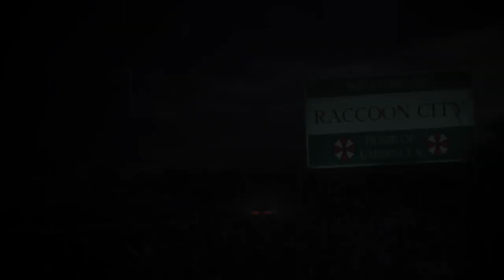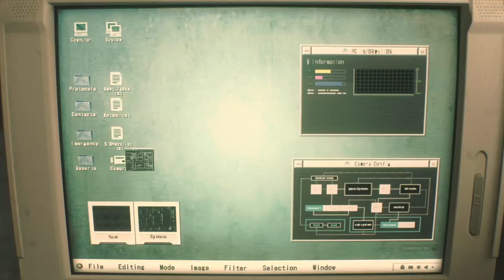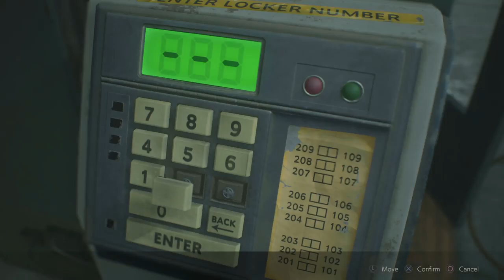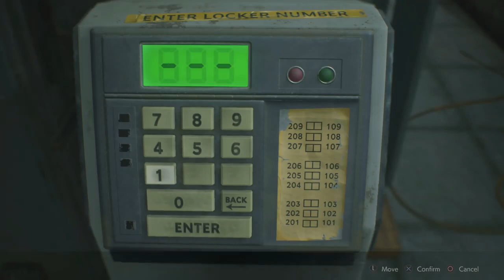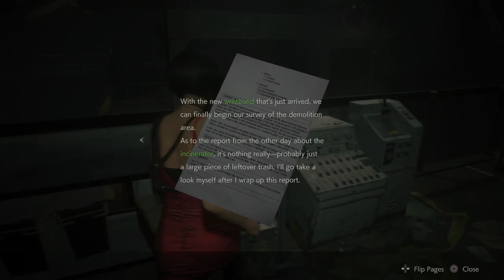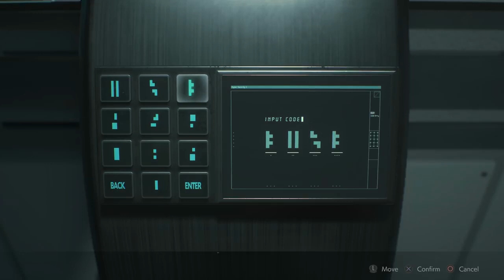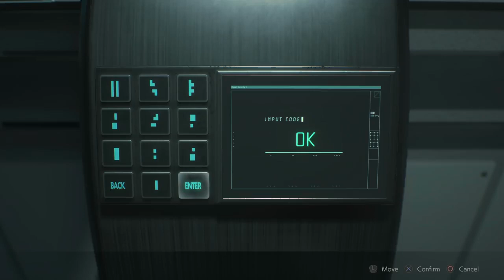(Resident Evil 3 Remake - 4K) (Gameplay Leon Kennedy 1-2)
Hi there everyone how're you today I've update resident evil 3 remake gameplay Leon Kennedy 1-2 this part you can saw that first part video it's something funny and two by you'll be encounter Marvin the lass survival R.P.D. (Raccoon Police Department) of coursed he've bite in the liver from Brad the member START team and hour  Marvin he've transformation Hour Zombie i'll wish Rest Peaces good member team polices so jah this's anyway, i hope you'll enjoying that good being reaction don't forget to subscribe me down bollow description in my channel don't forget like 👍🏻 it video ,don't forget give to comments 📝 video and don't forget to activate the Tingel Bell 🔔 notifications see other video ok i see you soon next time to every day contact guys and have ice day and good afternoom and i'll see you soon in the next video and cheers guys and Bye Bye.